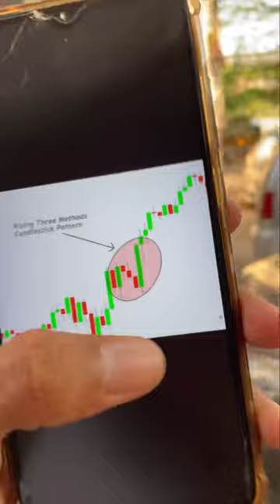🤩RISING THREE METHOD 🔥| candlestick | trading psychology | online earning | Mytradersaro 💯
This video may be help you to improve your trading skills and moral knowledge🔥

In trading, learn before you’re to earn

Our class is going to start soon🤫

1. Zero to hero cours
2. 10 days class (online)
3. Night 9pm to 10pm
4. Class is paid ☺️

Only 25 slots are available 🔥

Personal id : tradersaro

Note : beware of scammer. There are so much of scammers are using my name to scam innocent people ❤️‍🔥

Remember that an idea is subject to change according to the market. After completing the video or my class, please trade with your demo account for only a month. Then, if it works, go for your own risk with low investment. Otherwise, don't invest in a real account. Your investments are solely your responsibility and not mine. While trading can bring serious gains, it can also bring serious losses!
•So make sure you do your own research to fully understand the market before diving in. The possibility exists that you could sustain a loss of some or all of your initial investment and therefore should not invest money that you can't afford to lose. The fluctuation of the market can work for you or against you.
•You should carefully consider your investment objectives and experience before deciding to trade in the market.
Again, what you invest in is solely your responsibility.

And most importantly I am not promoting this binary trading broker. I’m using this binary trading platform for my own convenience only. I am not refer or promoting this application to you people. If you want to trade in this platform go with your own choice and decision. The risk of using this binary trading (quotex) platform is solely yours only and not mine. I’m not responsible if any issues made by the application. First do analyse this application before you want to trade.

Thank you was